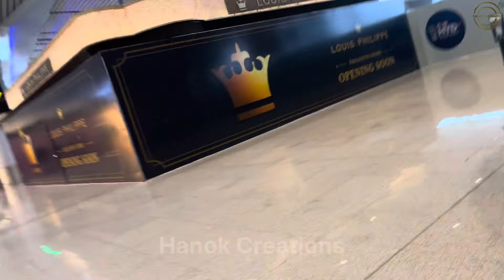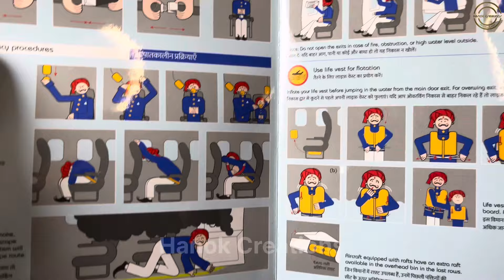మొదటి సారి flight జర్నీ | Hyderabad to Goa || Happy moment | Airport లో Process 🤯| Hanok Creations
🙏keep supporting and  Blessings us 🙏

Install the app to follow my photos and videos.